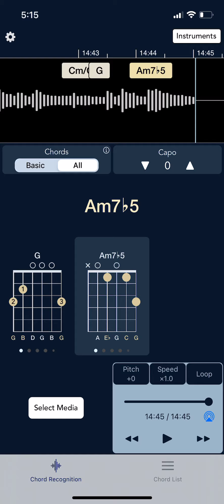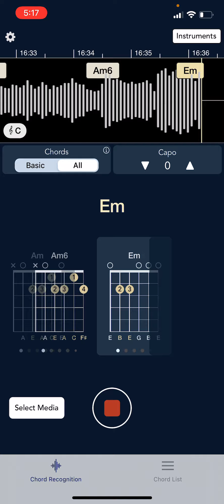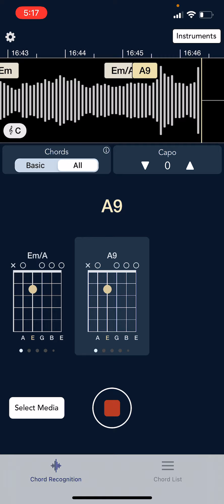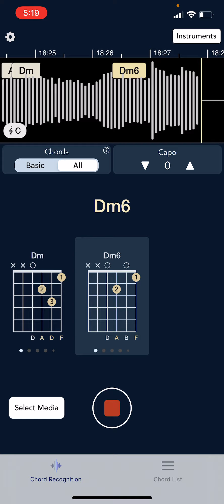August 28, 2021